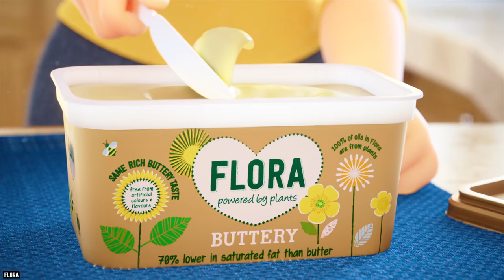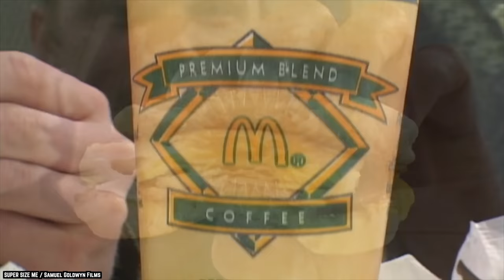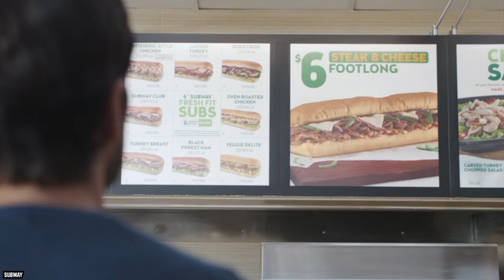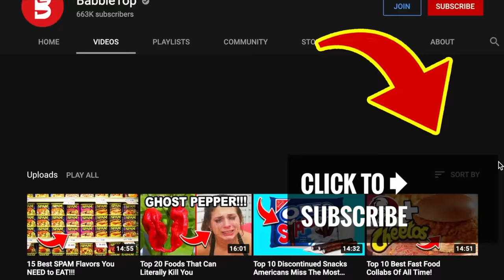Top 15 Weirdest Food Laws In America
List of the top 15 weirdest food laws in America. Did you know you might be guilty of some illegal eating? How many of these absurd US food laws have you broken unknowingly?

Food laws usually exist for safety reasons, but we all know that there are some strange laws on the books. So, here are the Top 10 Weirdest Food Laws in The US.

Since must Americans are probably not familiar with all the weird food legislation that has passed into law over the years, we decided to round up some of the craziest. You may laugh all you want, but we didn't make these laws. If you enjoyed this video list of the top 15 weirdest food laws in the United States of America. Comment

TIMESTAMPS:
0:00 Weirdest Food Laws In The US
0:15 Indiana And Watermelon
1:19 Georgia And Fried Chicken
2:09 Wisconsin And Margarine
3:10 Mississippi And Portion Control
4:15 Connecticut And Pickles
5:02 Arkansas And Sandwich Shops
5:52 Delaware And Picnics
6:54 North Carolina And Cooking Grease
7:52 Indiana and Soda
8:46 Florida And Dress Codes
9:38 California And Frog Legs
10:36 Alaska And Moose
11:34 Alabama And Ice Cream Thieves
12:24 Iowa And Ice Cream Trucks
13:20 Kansas And Vending Machines